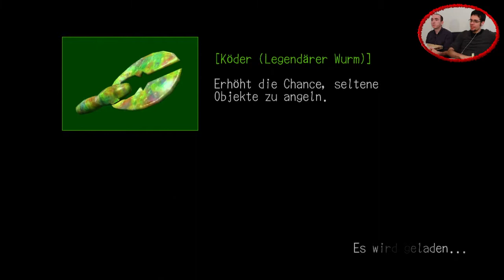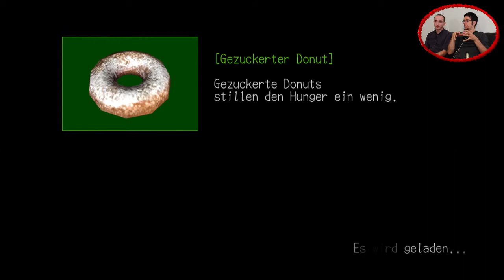Extrem Let's Play DEADLY PREMONITION [HD] #16 - Never go full retard!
Sidequests! Sidequests für alle, liebe Freunde! Im mittlerweile 16. Teil mit Deadly Premonition schweifen wir wieder ab von der Hauptstory und gleichzeitig nicht. Denn nachdem wir uns im Diner richtig vollgestopft und mit der guten Olivia ein geheimes Treffen vereinbart haben, statten wir der Mutter von Anna einen Besuch ab. Dort suchen wir dann ein Kleid (das im Kleiderschrank hängt) und lesen im Tagebuch der Toten. Doch plötzlich: Crazy Sex Dungeon!

Danach geht es zur lieben Becky, die auch zahlreiche Geheimnisse zu haben scheint und sich überhaupt gar nicht verdächtig verhält, indem sie uns mit den Worten "Gehen Sie weg!" die Tür vor der Nase zuschlägt. Tja, so sind sie, die Leute in Greenvale. Zum Abschluss geht es dann noch zur Tankstelle, wo uns Gina noch ihren "Spezial-Service" anbietet, als plötzlich: Crazy Sex Dungeon!

Wenn ihr soviel Blödsinn medikamentenfrei ertragen könnt, dann schließt doch ein Abo ab! Kostet nix und hat einen Lichtschutzfaktor von 50! Außerdem sind Kommentare und "Likes" immer gern gesehen. Und wer sich richtig austoben will, der geht auch noch auf Facebook

Spiel: Deadly Premonition
Entwickler: Access Games
Publisher: Rising Star Games
Erschienen für: Xbox 360, Playstation 3 (Directors Cut)